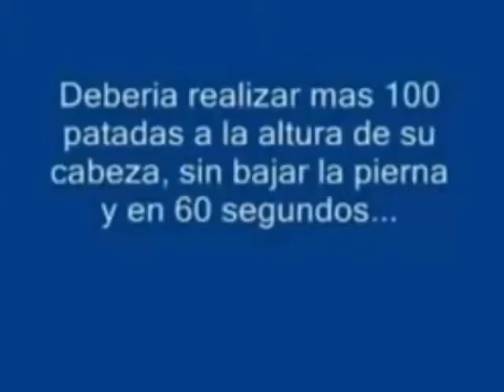Entrevista Fabian Cuencas CKB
Entrevista al Budoka Fabian Cuenca, Creador del Sistema Fitness de Combate "CKB",.
Fabian Cuenca quien tiene una muy amplia trayectoria dentro de las artes marciales, nos comenta en esta entrevista a groso modo su paso por las diferentes Disciplinas Marciales que pudo aprender y practicar, comenzando por Judo, Karate, Kickboxing, etc.
Nos comentó sobre sus entrenamientos diarios intentando ser como su Referente el Gran Bill Wallace.
Fabian Cuenca además de ser Campeón de España y Mundial en Karate, Fue RECORD GINESS al realizar 128 patadas altas en un minuto sin bajar la pierna..
Nos comentó también las consecuencias No tan positivas de ser Obsesivo en los entrenamientos de piernas y como eso le sirvió para demostrar que con disciplina se logran superar situaciones que al parecer son insuperables.
Aunque la entrevista fue corta creemos que fue muy buena y seguro logrará mostrar lo positivo que son las Artes Marciales.
Seguro tendremos una segunda edición puesto que al final NO tocamos e tema de su Sistema de Fitness de Combate CKB.